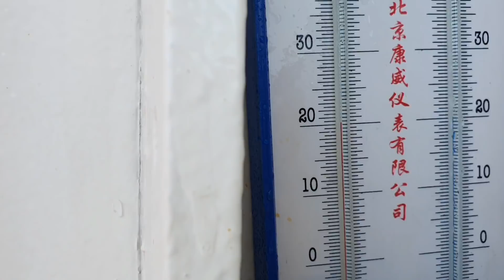Review quá trình làm việc khi thời tiết xấu , sóng làm cho tàu nghiêng đến mức nào.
Cảm ơn mọi người đã cùng đồng hành trong cuộc hành trình đầy mới mẻ này.